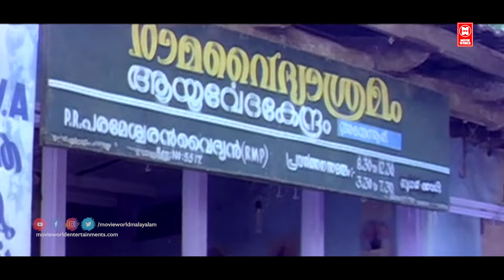ഈ കുമാരന്റെ ഓരോ ആഗ്രഹങ്ങളെ.. | Manthramothiram | Dileep , Kalabavan Mani Comedy Scenes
Manthra Mothiram  is a 1997 Indian Malayalam film, directed by Sasi Shanker. The film stars Dileep, Nedumudi Venu and Kalabhavan Mani in the lead roles.Though failed to find audience initially later did good business due to positive word of mouth. The film has musical score by Johnson

Welcome to Malayalam Comedy Scenes Compilation You Tube Channel

|| ANTI-PIRACY WARNING ||

*COPYRIGHT PROTECTED*